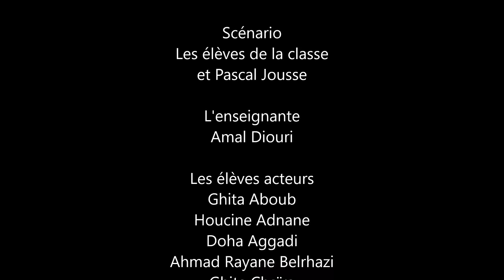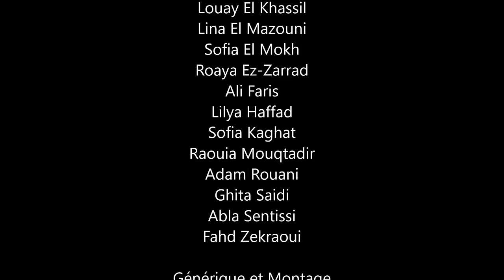Scènes de classe #13 - COUSCOUS PARTY ! - Louis Bertrand (Maroc)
Retrouvez chaque Vendredi à 15 H : "Scènes de classe", une web série créée par Pascal Jousse.
Le principe est le suivant : le tournage a lieu dans une école primaire, les acteurs sont les enfants et les professeurs de l'école. Les élèves, avec la complicité de leur enseignant, ont co écrit avec l'auteur et ont mis en scène des blagues, des perles ou des situations drôles authentiques ou imaginaires liées à la vie de leur classe.

Episode #12 - Scènes de classe, la websérie
Tourné à l'école Louis Bertrand (Casablanca, Maroc) dans la classe de CM1 de Mme Amal Diouri (épisode 2/3).

Réalisation : Pascal Jousse